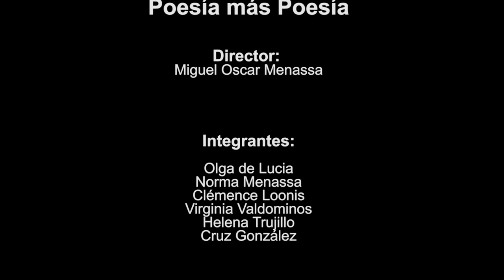79 POESÍA MÁS POESÍA: FRANCISCO URONDO Y CARMEN SALAMANCA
Hoy tenemos como poetas invitados al poeta Francisco Urondo y a la poeta del Grupo Cero Carmen Salamanca.